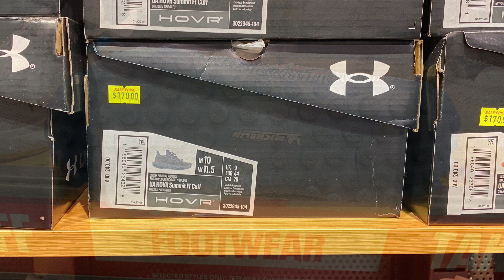Under Armour HOVR Summit Fat Tire Cuff (Gravel/Harbor Blue) - Style Code: 3022945-104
A quick look at the Under Armour HOVR Summit Fat Tire Cuff Unisex Running Shoes in Gravel/Harbor Blue colorway which was on sale for AU$ 102 (normally retails for AU$ 240) at Under Armour Outlet Harbour Town, South Australia.